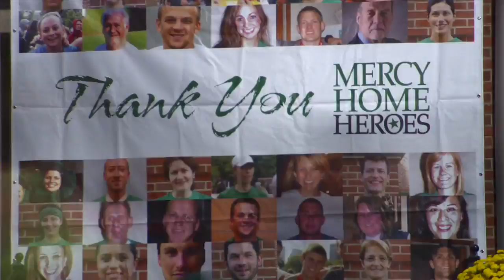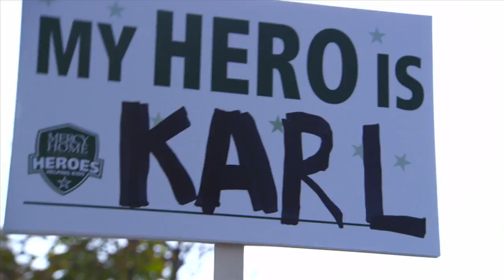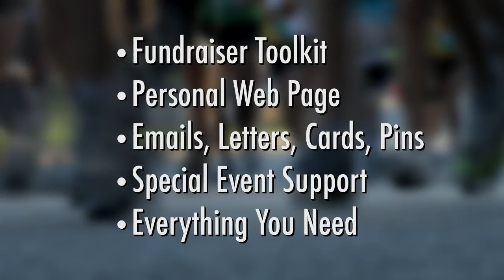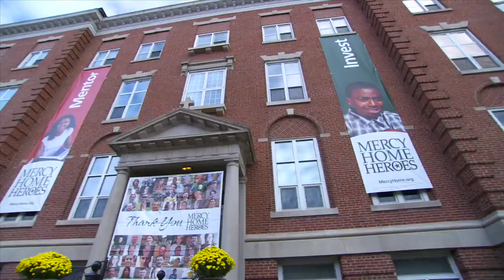Join the Mercy Home Heroes Running Team!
Run a race to help a kid in crisis and get a guaranteed entry to some events. Join us this year for the Bank of America Chicago Marathon and save a child's life.